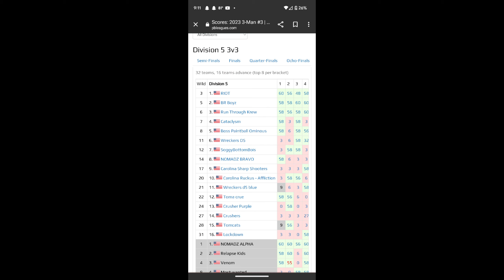CFOA #3 with Crushers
sadly this is the only video I managed to get from the cfoa #3 (6/24/2023), I finally get to play with my team Crushers on their d5 line called crushers purple (hence the purple jerseys) the other line is just called crushers and they play more D4 events, this is our second game of the day, we ended the day with 2 wins and 4 losses, more practice on all of our parts is needed